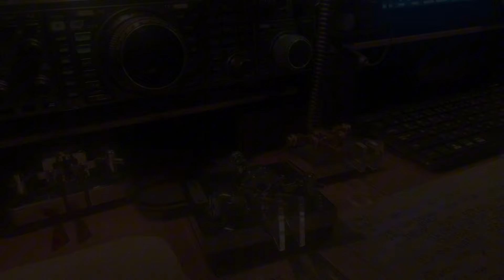おはようモールス交信!朝は誤打たっぷり 朝の7MHz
アマチュア無線初心者のそば屋のオヤジです🔰

朝のCW、誤打ばかりですがノーカットです🙂